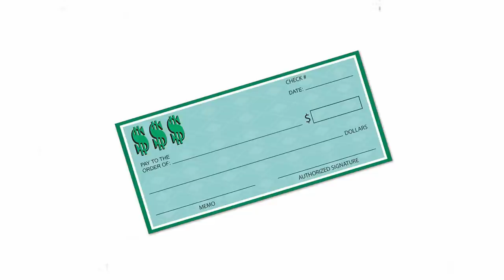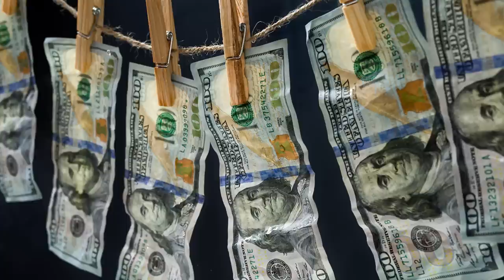FTC IS GIVING ME 85K PT2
The Federal Trade Commission wants to give me $85,000.  This was over an hour long so I split it into two parts.                                                                         Link to part one